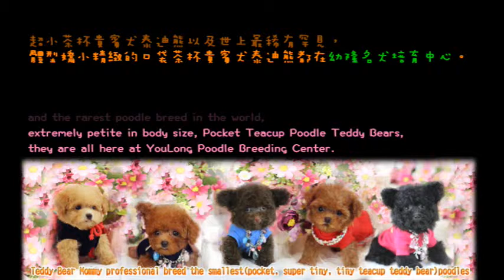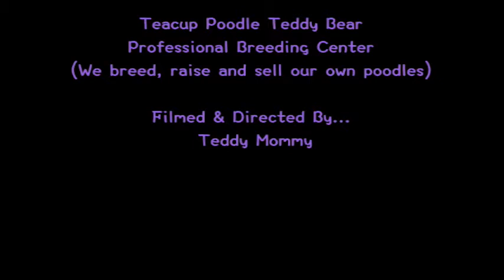玩具茶杯泰迪熊Toy Teacup teddy bear poodle #839